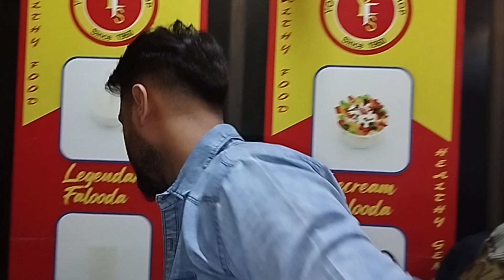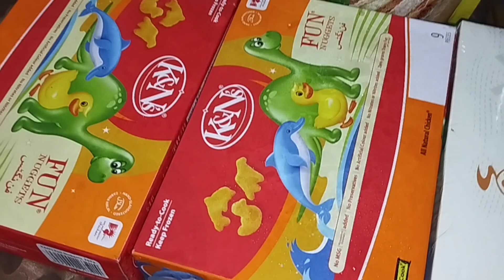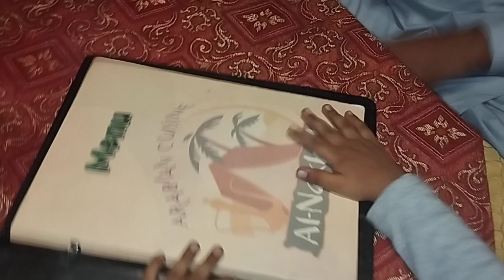Finally surprise reveal kr dia🥰|| Special Dawat to my Brother ❤️